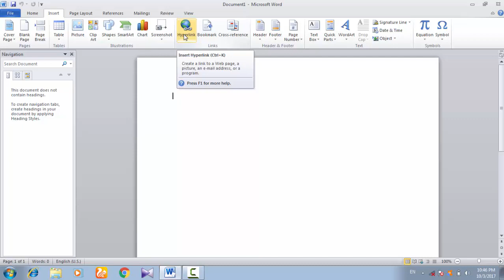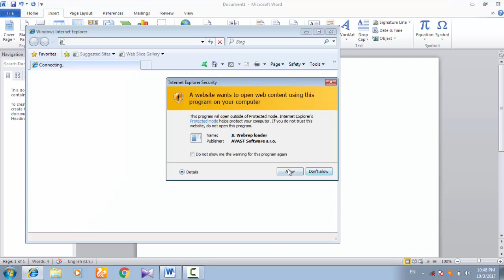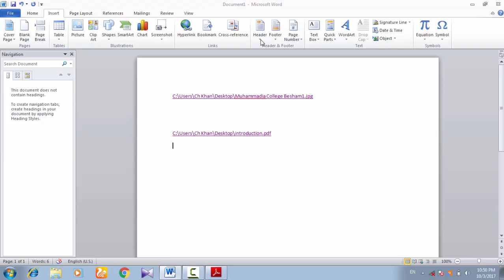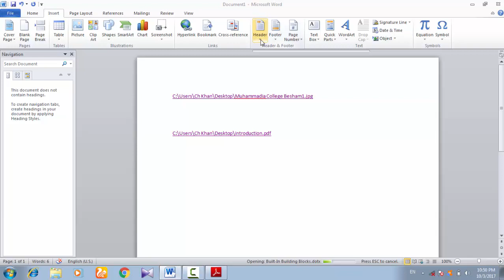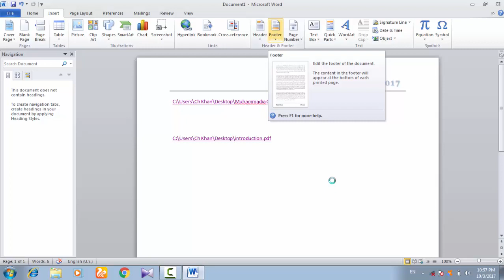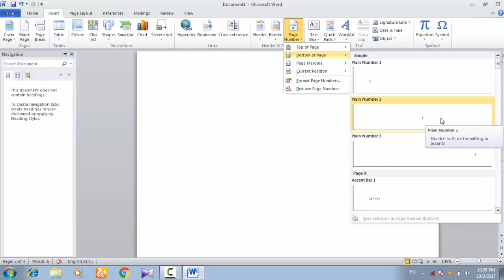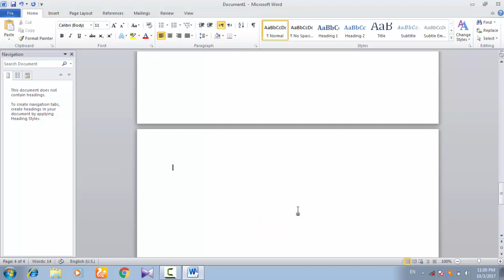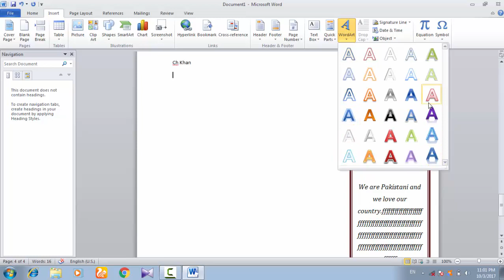ms word tutorials lecture 6 insert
in this lecture we discussed the remaining part of the insert menu.